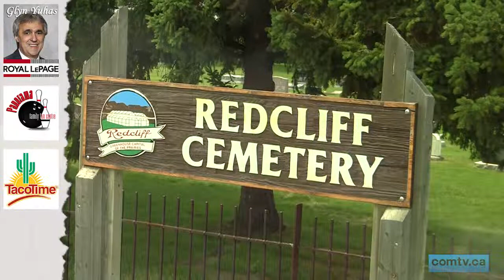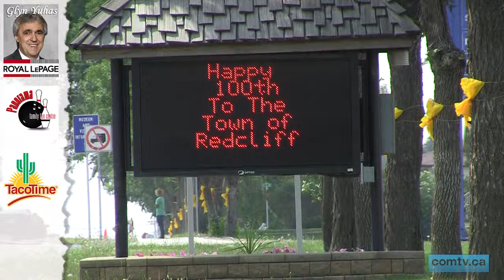comtv.ca - COMMUNITY: Redcliff, AB Celebrates 100 years! Centennial Celebration 2012